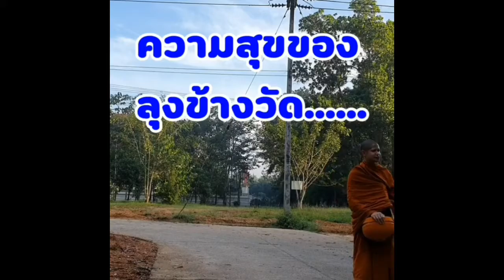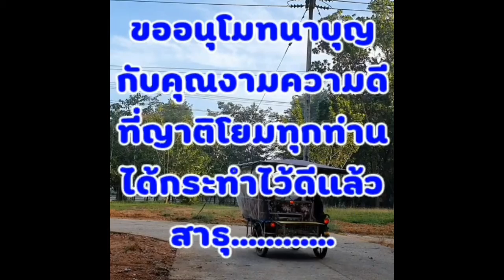ธรรมะ กับ พระปิยสีโล